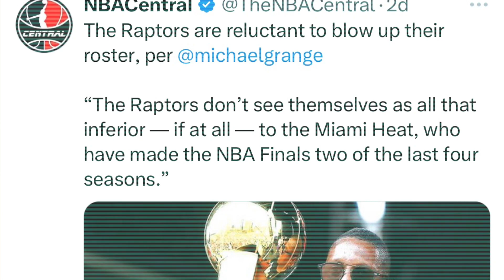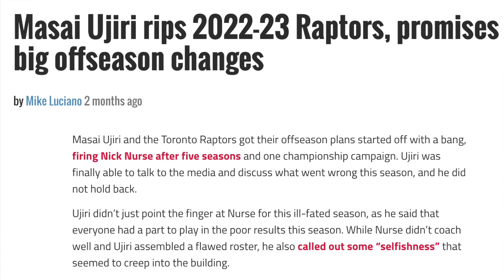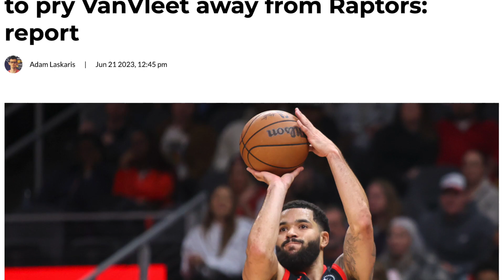The Toronto Raptors Are Stuck On This Tricky Problem!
The Toronto Raptors are stuck with this challenging problem and that problem is what to do in the offseason, reports came out before the draft that said that upper management in the Raptors organization doesn't think the current iteration of the Raptors is in any way inferior to other teams in the eastern conference, teams such as the Miami heat or the Boston Celtics. this is concerning because from outside of the team looking in, one could tell that's just not the case. The Toronto Raptors lost to the Chicago Bulls in the play-in tournament earlier this year and not too long after that the Miami Heat beat that same Chicago Bulls team en route to the finals, they also beat the number one seed the Milwaukee Bucks, the Boston Celtics and they took a game off of the Denver Nuggets, these are all things I don't think the Raptors are capable of doing and it is clear to see that the Raptors need to make big decisions this offseason and Masai Ujiri the president of basketball operations said the same thing after that horrendous loss to the Chicago Bulls. So if he is saying the opposite now then something is wrong because the Raptors do need massive change and granted they fired the last head coach Nick Nurse, who in my opinion wasn't the problem there wasn't much he could've done with the talent that he had, and as proof, he was immediately hired as a head coach for another team. It is a roster change that The Raptors need to make. starting with Pascal Siakam, I've been a big proponent of trading Pascal Siakam for the past two years now, even though he recently came out and said that he will not sign with the team he is traded to and wants to stay a Raptors for life. although that is flattering the Raptors have reached the ceiling with him and need to move on, they cannot run it back with the same roster they had this year. and in fact, they probably won't because it is unlikely that they will be able to keep Fred Vanvleet, he is currently very coveted in the free agency market. so in my opinion they are stuck with the choice of either continuing with this current iteration of this team or going in the direction of a rebuild which is what I think is the right decision.
Credits:
     Link to Video:

 • NoCopyright Minim...

about me: I'm a 23-year-old who enjoys sports and loves talking about sports that is why I enjoy making these videos for all of you to enjoy. I live in Canada and I'm a Toronto Raptors fan, a Green bay packers fan, and a Toronto bluejays fan.  If you love this kind of content make sure to leave a like and drop a subscribe for me because that will really help the channel grow which will mean the world to me.
00:00 Raptors feel they are as good as the Heat
01:50 They Are Not as good
04:27 Other teams are imrpoving
05:50 Raptors Players are coveted
07:29 A rebuild is in order